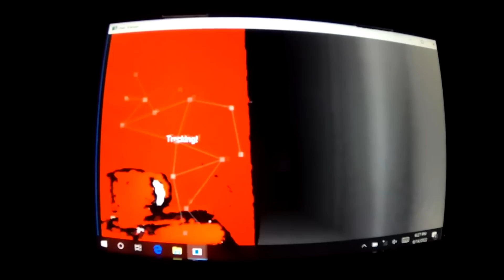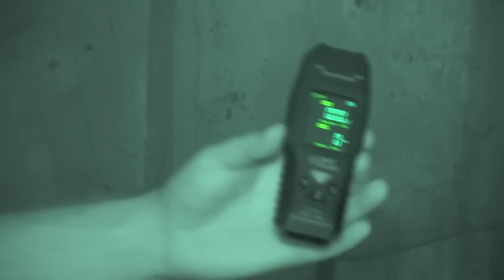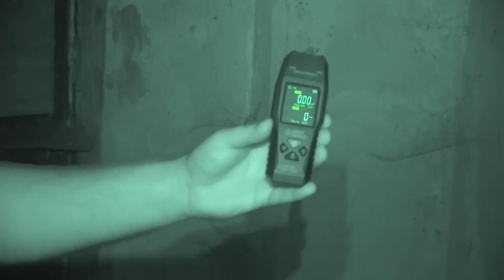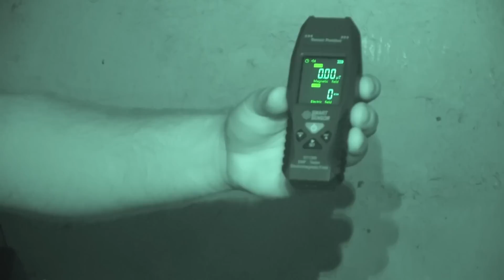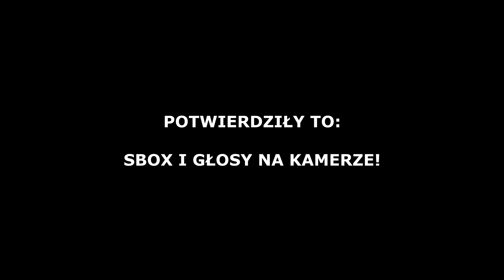NAWIEDZONY SZPITAL W MOKRZESZOWIE!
Szpitale to miejsca niezwykle mroczne i nawiedzone!
Tym razem naszej eksploracji towarzyszyły dynamiczne warunki pogodowe!
Zapraszam!